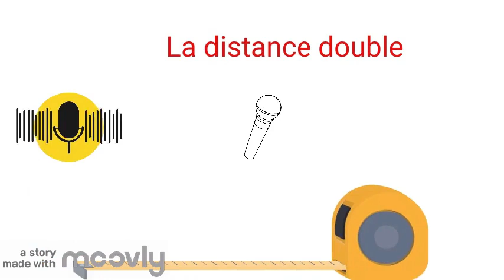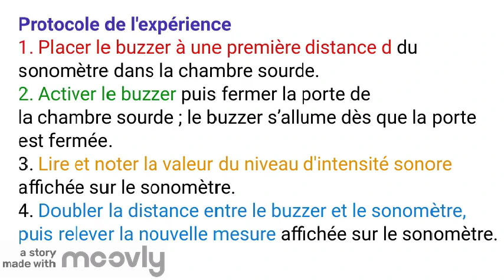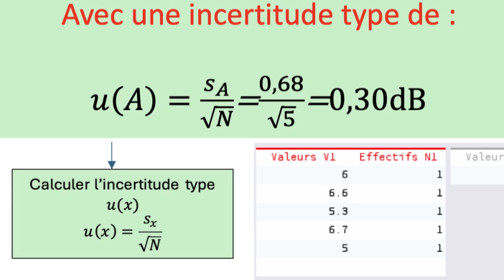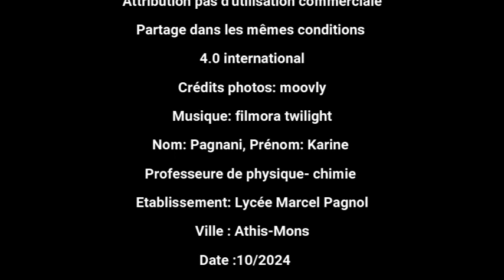Atténuation géométrique: Plus complexe qu'une simple division par deux!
Cette capsule vidéo a pour objectif de vérifier que le niveau d'intensité sonore L  n'est pas proportionnel à la distance d . De plus, cette dernière permet aussi de confirmer qu'une atténuation de 6 dB a lieu lorsque la distance entre la source sonore et le sonomètre double.